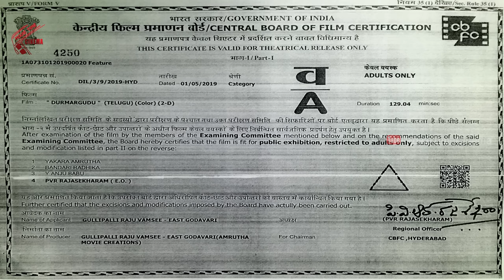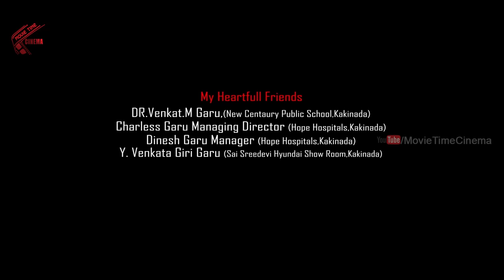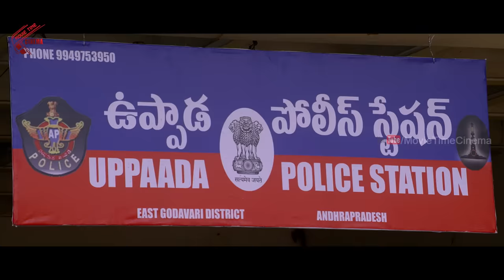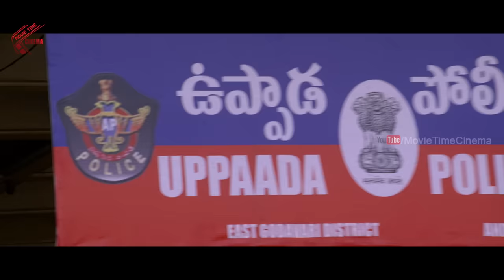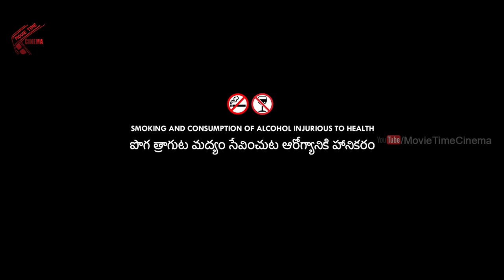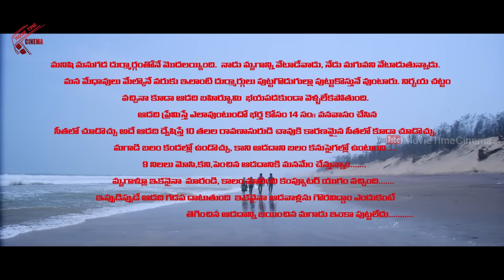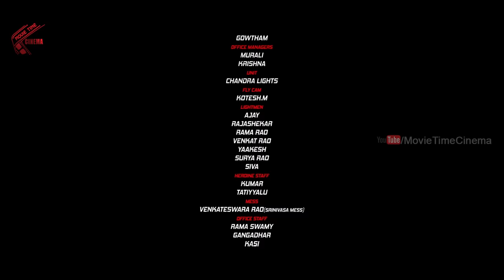Durmargudu (2019) Full Movie With English Subtitles | Vijay Krishna, Firdous Banu, Zara khan | MTC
Watch Durmargudu (2019) Full Movie With English Subtitles | Vijay Krishna, Firdous Banu, Zara khan | MTC

Durmargudu is a actionthriller movie directed by Suneeth Jampa and produced by Rajuvamsee. The movie cast includes VijayKrishna, Firdous Banu, Zara khan are playing in the main lead roles while Chinni Krishna scored music.